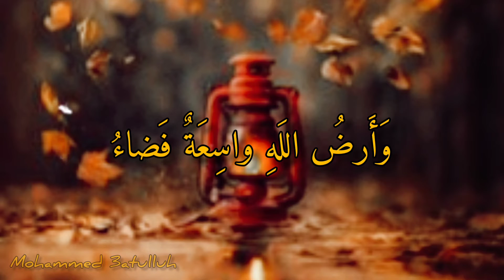إذا عقد القضاء عليك أمراً - الإمام علي بن أبي طالب | محمد عطاالله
قصيدة إذا عقد القضاء عليك أمراً لـ الإمام علي بن أبي طالب بصوت محمد عطاالله